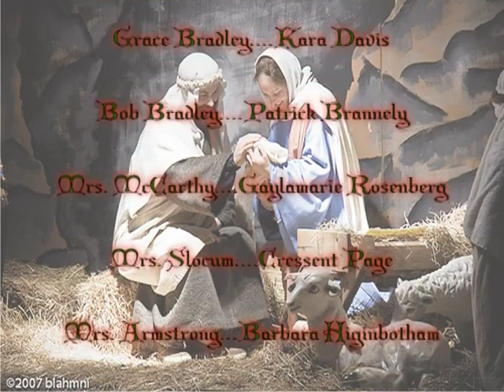Best Christmas Pageant Ever Cast A 2008